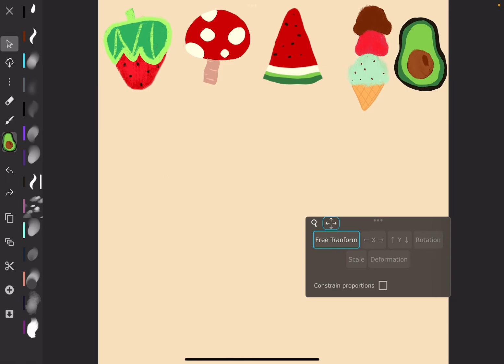Drawing an avocado! ✍️ 🥑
-thanks Donutdog7